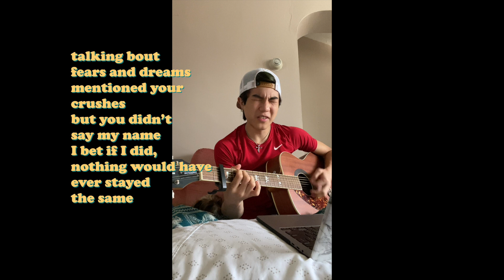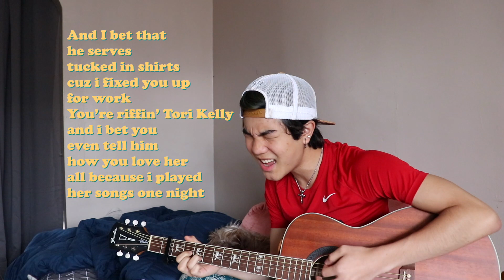if "deja vu" was written by a gay kid (Olivia Rodrigo Cover) | aeden alvarez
here's ANOTHER Olivia Rodrigo rewrite!! Since y'all liked my cover of "favorite crime", I thought I'd try "deja vu" too:)

I thought this "mini series" was a good idea since it's pride month, but this might just be the last episode haha.

Your support legitimately pushes me to make more videos and stay creative, so thank you 💙